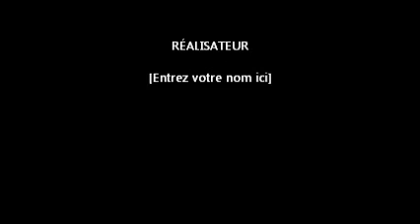hibou des marais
Filmé à main levée avec un Canon 1D Mk4 équipé d'un 300mm...